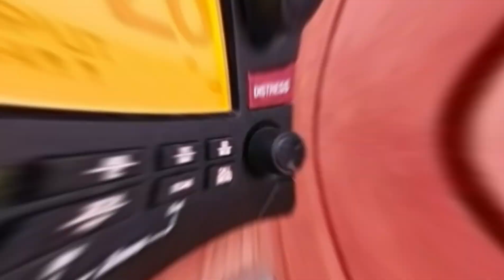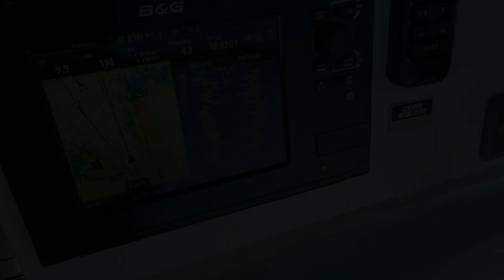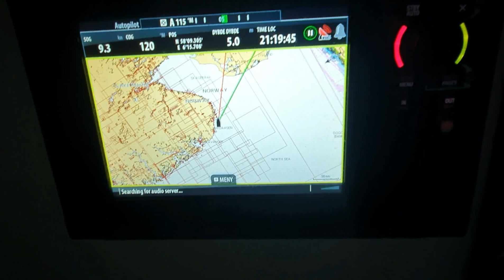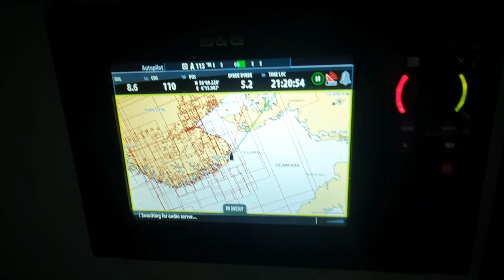Etappe 6: Haugesund - Lillesand i stiv kuling!!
Dette var en helt rå etappe, med opptil 23 m/s på de verste vindkastene🌬
Vi surfet rett og slett hele veien på sykt høye bølger både dag og natt.
Champagneseilas har fått nye høyder🥂
Vi hadde sol og blå himmel hele veien.
Dette var vår andre nattseilas på denne turen, der vi jobbet på 4 timers skift. Det fungerte veldig bra.